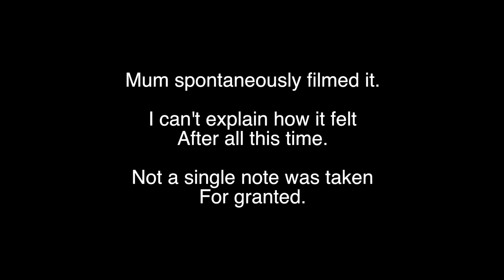WHEN THERE'S A HOTEL IN THE PIANO....(first time playing in years)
As London is so far from I live we were allowed to stay in a hotel overnight after the Dermatologist appointment and travel back the next day.  There was a piano in the hotel. Off pitch on most keys but a lovely sound.